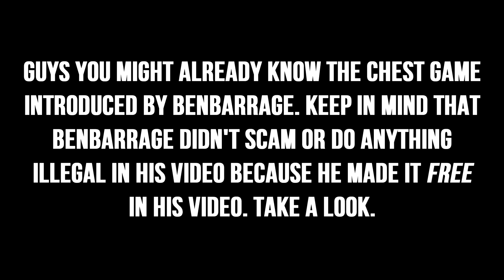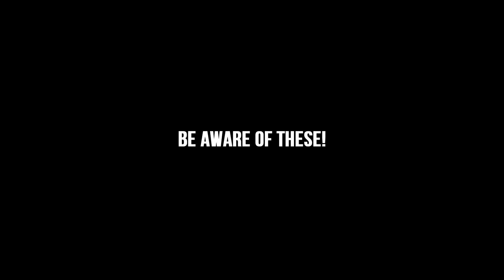[Growtopia] CHEST GAME ILLEGAL?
Chest games on Growtopia would be illegal if you must pay to play. It's similar to casino/lotto game.

►Sub today and become a Strafling!